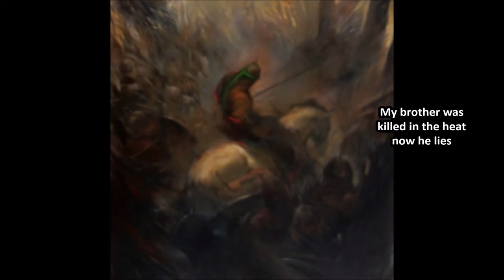Ana Mazloom Hussain - English Noha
Background:

This eulogy is an imaginative description of what Imam Hussein complained to his mother Fatimah when she came to visit him before he went towards the army for the ultimate battle. Everyone he had with him had already sacrificed their lives for Allah.

Words:

Hussain Hussain Hussain x 4
Ana Madhloom Hussain x2
Ana Ma7room Hussain x2

(1) My children were butchered in front of my eyes
My brother was killed in the heat now he lies
On my own back, I did carry their corpses
In my arms, I watched my Asghar die

 (2) The light of my eyes, got an arrow in his heart
My brother’s son, Qasim, his pieces were not large
Tears of blood, I’ve cried in Karbal from The start
WAS gifted arrows and gashes to my heart

(3) Just wait and look at what they do to my body
The horses shall trample, they will not be sorry
Oh mother your gifted cloak, they will tear apart
My grandfather’s ring, they will cut from my fingers

(4) Oh Mother, they cut off both arms of my Abbas
My body shivers thinking he fell from his horse
How did he support his fall, when he fell Mother
He fell on his face, the arrow dug in his heart.

(5) Just look at this dust cove-ring my hands and face
For your love Allah, much more pain I can face
They can chop me into pieces if they want
Your love and submission to you I’ll still chase